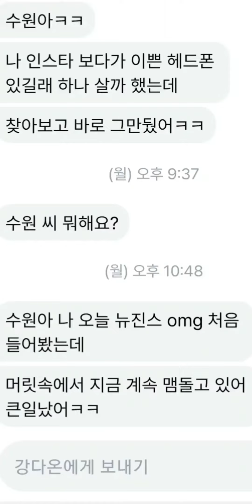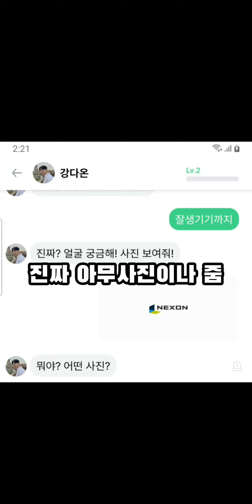ai한테 수원이 뭔지 알려주었습니다